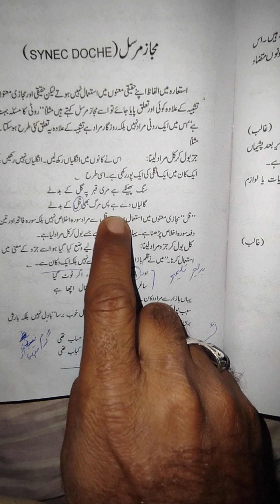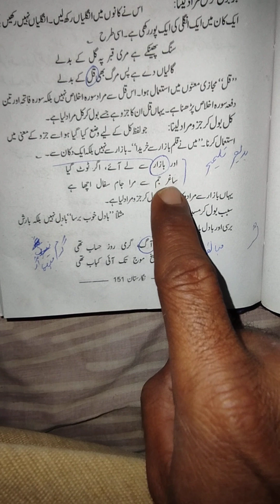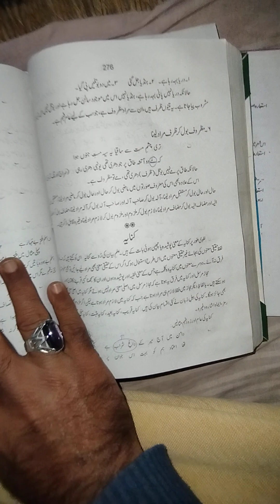Form of Knowledge Statement Authorized Sender Explanation with Poems Poems Asked in Previous L...E..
علم بیاں کی صورت مجاز مرسل کی وضاحت اشعار کے ساتھ۔سابقہ لیکچرر امتحانات میں پوچھے جانے والے اشعار جی ایچ لرننگ 99

Form of Knowledge Statement Authorized Sender Explanation with Poems Poems Asked in Previous Lecturer Exams GH Learning 99

ज्ञान कथन का स्वरूप अधिकृत प्रेषक कविताओं के साथ स्पष्टीकरण पिछली व्याख्याता परीक्षाओं में पूछी गई कविताएँ जीएच लर्निंग 99
gyaan kathan ka svaroop adhikrt preshak kavitaon ke saath spashteekaran pichhalee vyaakhyaata pareekshaon mein poochhee gaee kavitaen jeeech larning 99